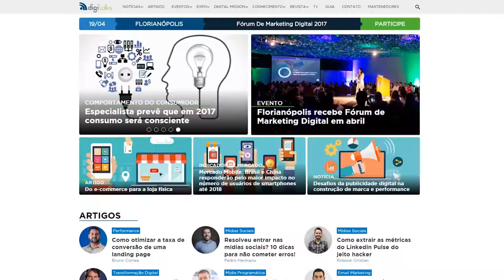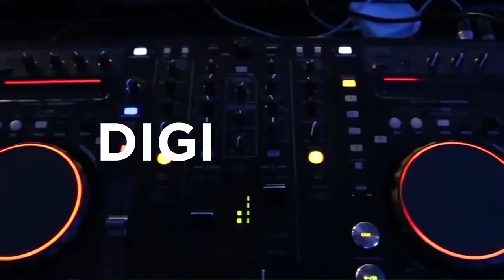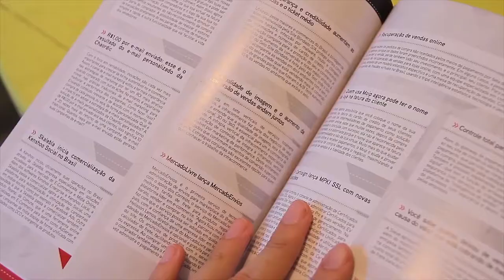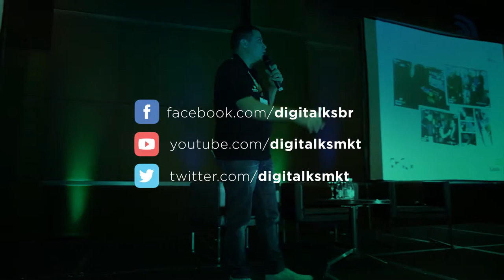Que tal aprimorar seus conhecimentos em Marketing Digital?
Fomentar o mercado de Marketing Digital e compartilhar conhecimento, esses são os objetivos do Digitalks. Confira os eventos que nós estamos realizando este ano. :)

COMPARTILHE CONHECIMENTO. ;)